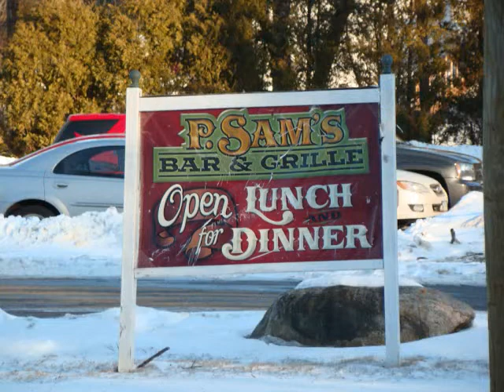**Dinner With Dan Lovallo** Torrington, CT Jan. 10, 2011.wmv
Famed radio talk show host and best friend of Connecticut's Tea Party Movement, Dan Lovallo, launched his first "Dinner With Dan" event in his home town of Torrington, CT on Monday, January 10, 2011. P.Sams Bar and Grill hosted the social gathering.

Prior to the night's festivities, Dan's daily 3 PM to 6PM radio broadcast originated from the restaurant. The show's format was augmented by many familiar voices live and in person. At the end of the regular radio show a very fine dinner was served to nearly 100 guests. After dinner, Martha Dean, the special guest and  2010 Republican candidate for CT Attorney General, delivered a stirring speech. Martha also responded to questions from the crowd.